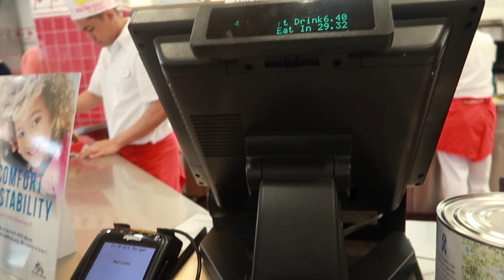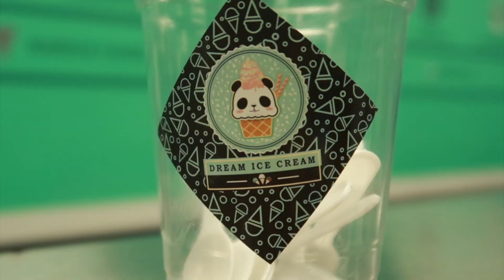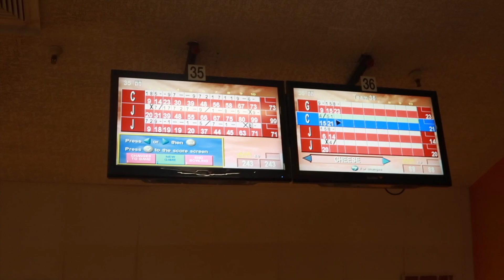VLOG: #34 THE IN & OUT EXPERT!!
I hope you guys like this vlog. Enjoy :)

LINKS.